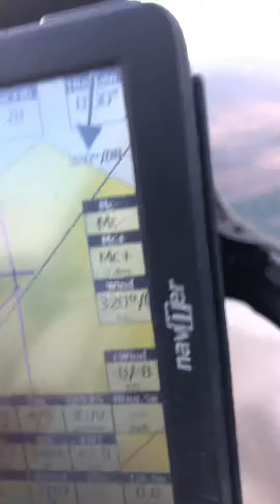Final glide into NEPHI Ut